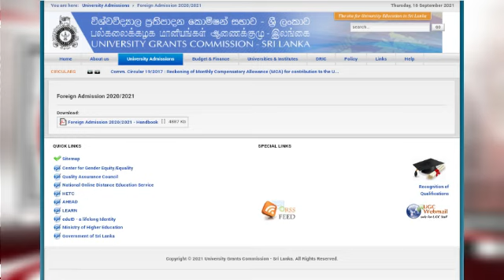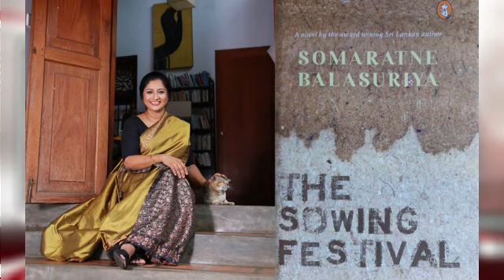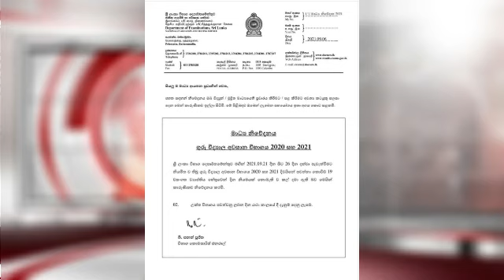The Sinhala News Telecast of J'pura News by J'pura Voice | 19.09.2021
The Sinhala News Telecast of J'pura News by J'pura Voice.✨

Date - 19/09/2021

📌 News Presenter:
       Anjalee Shehara

📌 Editors (Video):
       Tharshika Nishadi
       Thisal Somarathna

📌 Script Writers:
       Ishara Wadduwage
       Chathumi Jayanadi
       Dumaya Fernando
       Eesha Kushlani
       Harshika Madushani
       Madushika Lakmali

📌 Coordinators:
       Kavini Gunawardene
       Shamika Imantha
       Hiruni Bhagya

Special Thanks goes to Executive Board of J'pura Voice & Members of J'pura News Panel✨

The University Level Brand of Trusted News Reporting